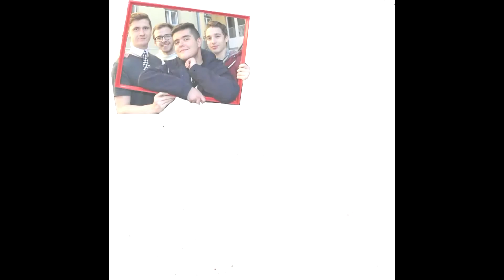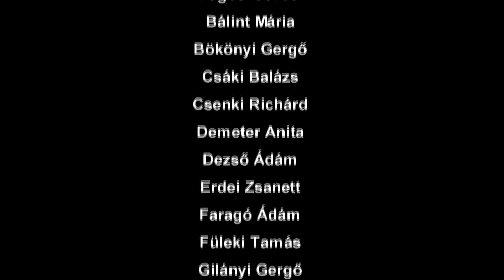2015 Szalagtűző Péchy 12.B osztályvideó